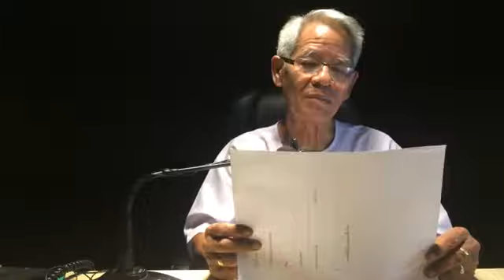Official Share ► อะไรคือปรัชญา - ลุงหงอกสุขภาพอนาคต [FB:LoongNgok]